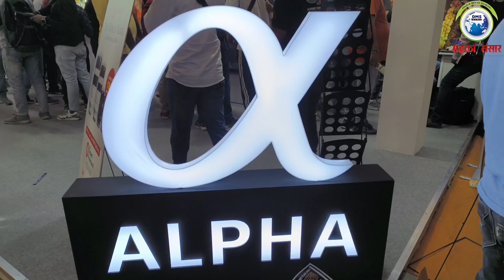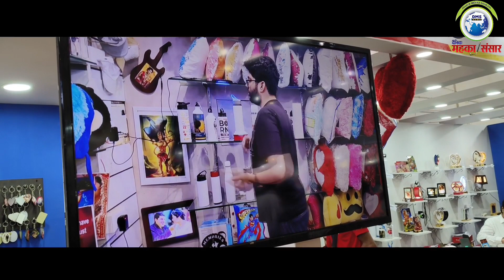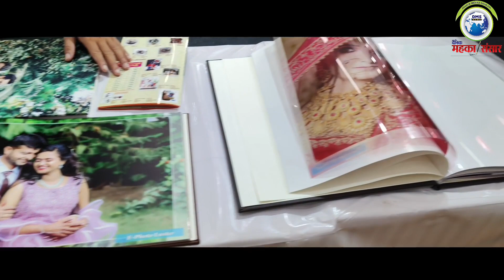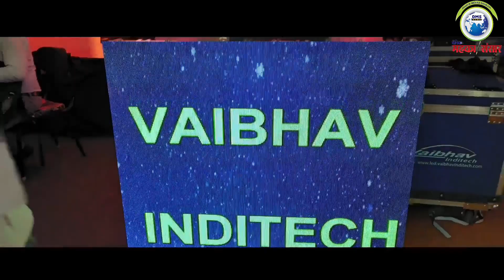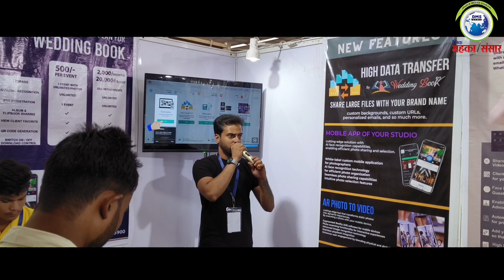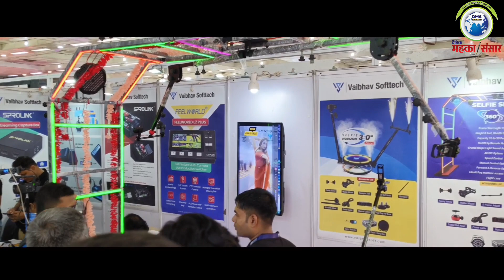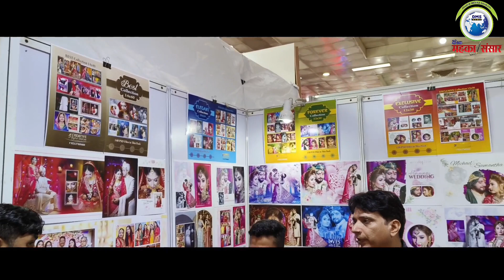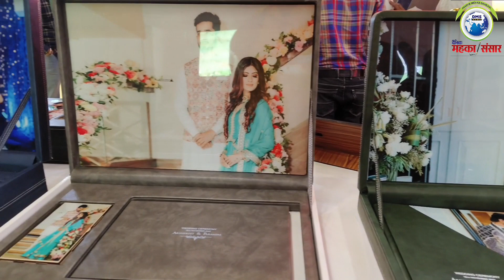घर बैठे देखे फोटो विडियो एशिया फेयर की झलकिया, पूरे फेयर की डिटेल है इस विडियो में,क्या है नया